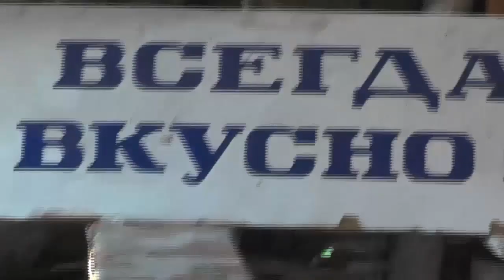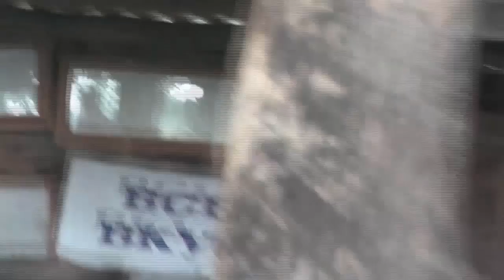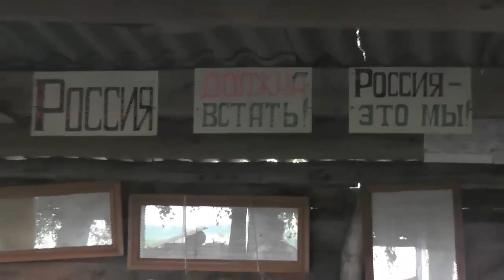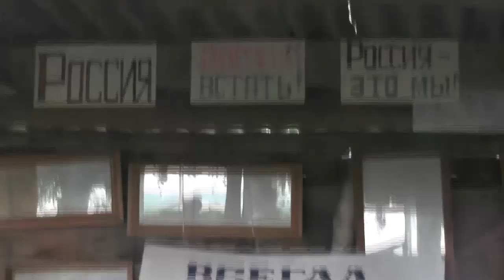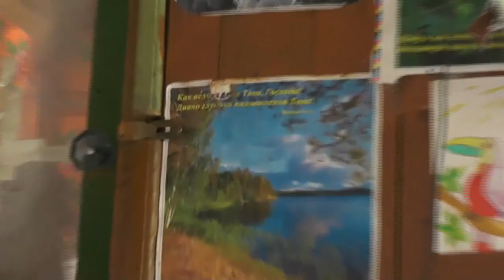Застольные размышления. 18.08.2014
В данной записи участвуют: Игнатий Лапкин, Владимир Пащенко, Виктор Савченко, Сергей Пупков и др.